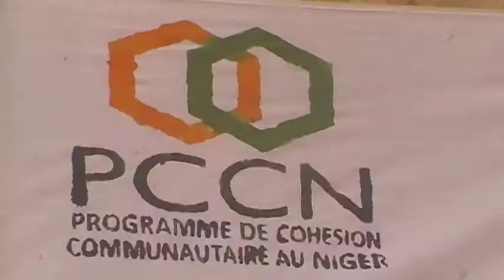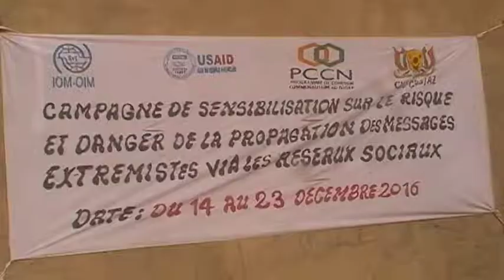ELEMENT CJN PCCN AZ 2016